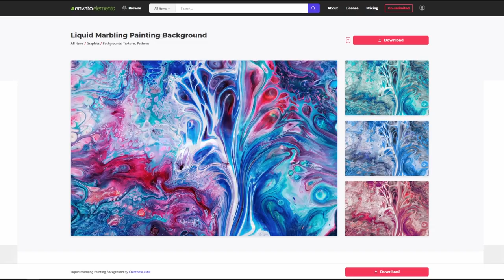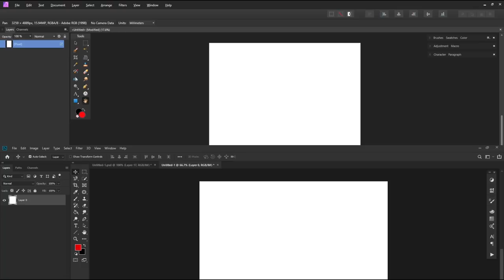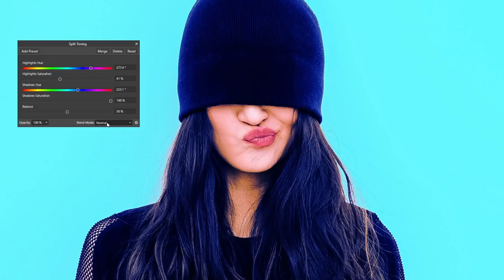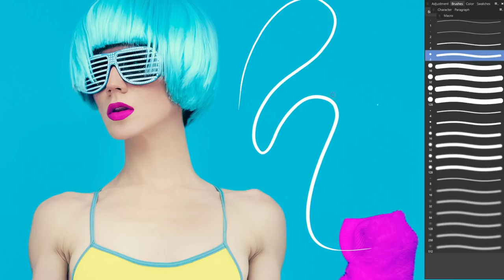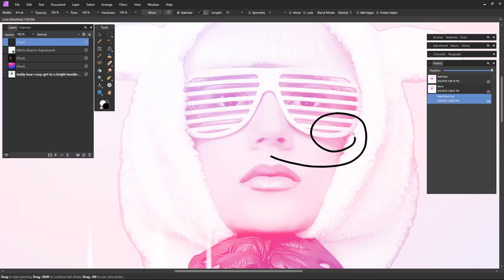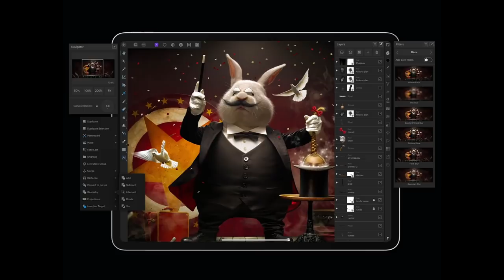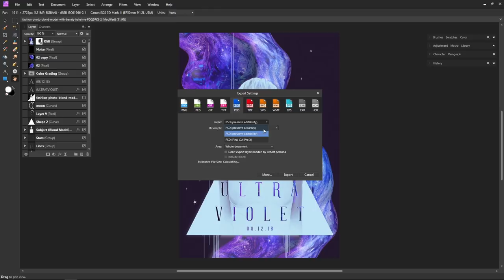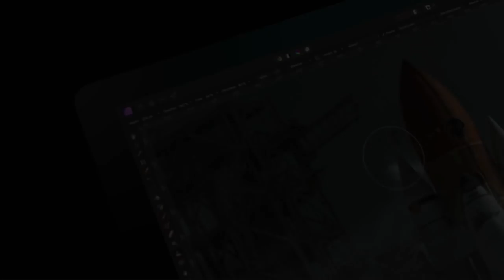Top 8 Affinity Photo Features That Might Just Convince You To Switch from Photoshop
Affinity Photo isn't the first photo-editing program to claim it can stand toe to toe with Adobe's Photoshop for a fraction of the price, but it may be the first to back up that claim with pure, uncompromising photo-editing power. Boasting unique features like a saveable undo history and PSD Import/Export options. And with just a one-time affordable fee, it can be much more financially appealing than Photoshop's monthly subscription plan. But can a program be just as powerful at only a fraction of the price of its competition? Well...I think maybe so! And I have 8 reasons that might convince you as well. You can find all the resources shown in today's video down below!

► If you've made the decision to switch to Affinity Photo be sure to also watch our Affinity Photo 1.7 Quick Start Guide

Read more on Transitioning From Adobe Photoshop to Affinity Photo in Envato Tuts+

Top 8 Affinity Photo Features:
1:15 1. Familiar User Interface and Modules
2:36 2. Retouching, Corrections & Adjustments Tools
3:27 3. Compositions and Creative Editing Tools
4:29 4. Brushes
5:18 5. Macros and Saveable undo history and Brush
6:14 6. Dedicated RAW workspace
6:53 7. Cross-platform and Mobile
7:33 8. PSD Import/Export and Shared Resources